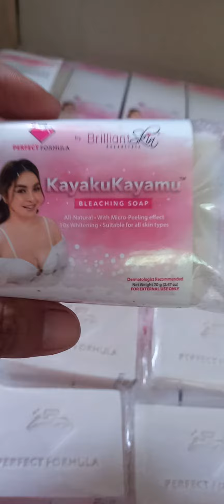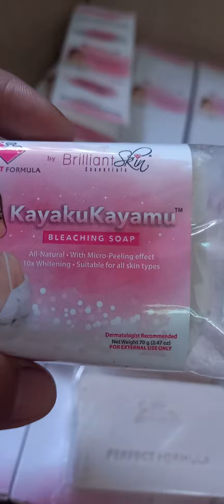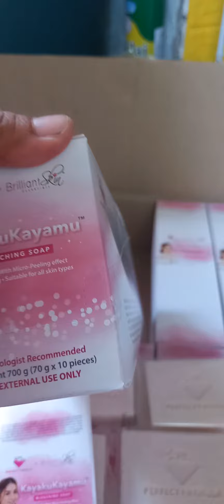KAYAKUKAYAMU PERFECT FORMULA BY BRILLIANT SKIN ESSENTIAL AVAILABLE.NA SA AKINH TIKTOK AND SHOPEE